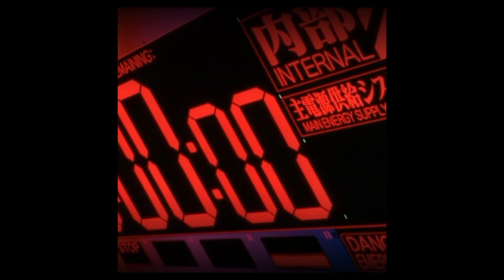Asuka's screams + Bones UK - Beautiful Is Boring [sped up]